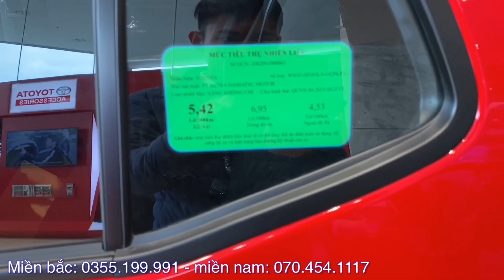Toyota Wigo 2021 G số tự động Giá xe và lăn bánh chỉ từ 123tr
- Giá xe Toyota Wigo G 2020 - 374tr
  + Tổng lăn bánh Hà Nội: 442tr
  + Tổng lăn bánh Tỉnh: 417tr
  + Tổng lăn bánh TP Hồ Chí Minh: 435tr
- Giá xe Toyota Wigo E 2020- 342tr
  + Tổng lăn bánh Hà Nội: 407tr
  + Tổng lăn bánh Tỉnh: 382tr
  + Tổng lăn bánh TP Hồ Chí Minh: 400tr
- Giá xe Hyundai Grand I10 hatchack 2020 AT - 396tr
- Giá xe Hyundai Grand I10 hatchack 2020 MT bản đủ- 364tr
- Giá xe Hyundai Grand I10 hatchack 2020 MT bản thiếu- 324tr
*Toyota Wigo 2021 G số tự động  Giá xe và lăn bánh chỉ từ 123tr và các tính năng như thế nào thì hãy click vào đường link nhé.
* Các màu xe của Hyundai Grand I10 2021 :
 - Màu trắng (PIW)
 - Màu Bạc (RHM)
 - Màu Vàng cát (S8N)
 - Màu Cam (R6A)
 - Màu đỏ đô (X2R)
 - Màu xanh (ZD6)
Toyota Wigo 2021 G số tự động  Giá xe và lăn bánh chỉ từ 123tr và khuyến mại các dòng xe khác của Hyundai: